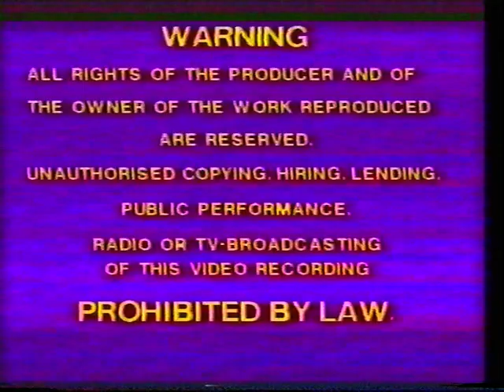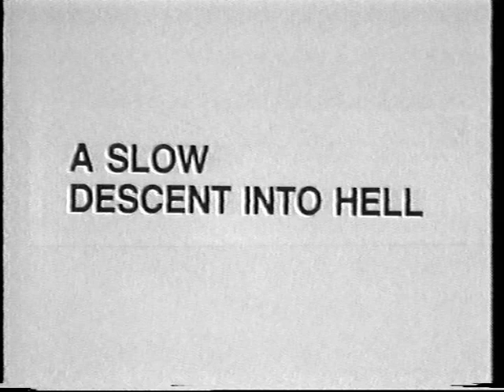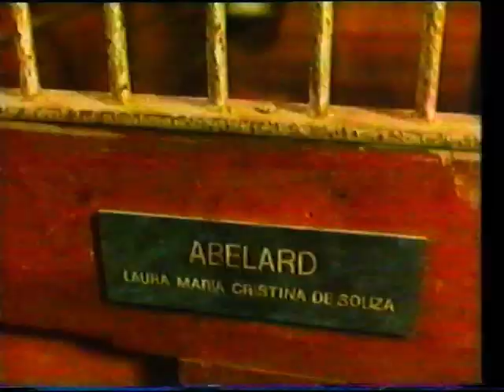A SLOW DESCENT INTO HELL 1 RICHARD HARRIS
I have the VIZ Movies VHS copy, strangely it has a misprint. In the US it's known for "Your Ticket Is No Longer Valid", here in Europe it's called "A Slow Descent Into Hell" but on the VHS and cover it's written Decent. So for that reason alone it's a collectable. But is it a collector for other reasons. Well, it's a strange flick to watch. It has some for that time being big names in it, George Peppard and Richard Harris, both no longer with us and Jennifer Dale still in the business as an actress and producer. It was up to now never released on DVD. But it's easily to obtain. It's all about a man on top of a national which empire is decaying and has to sell it. But not only that, he has some sexual problems too due his age. He can't take it and is as the title says descending into hell. It's a really slow movie but somehow I kept watching it because you want to know what will happen. Richard is the main lead and did an excellent job as did Jennifer. George doesn't appear that much and is so typical himself, it could have been Hannibal from the A-team. There is some nudity in it from Jennifer and full frontal from some stripper at a bar. Not that it was sexy because in the eighties full bush was the way to go. And admit it, seeing the stripper in a sexy costume and seeing pubic hair coming out is really a turn-off. There isn't any action in it, it's all blah blah and as I said some weird scene's in it like the one with the thief in a dressing room. And the last minutes are strange too, the story about a sex slave...The movie ended suddenly and things are still left open to discuss what is happening next. It's exactly 30 years old and it is what it is, it's a bit slow and lame for times being but if you're into those actors then I recommend it.